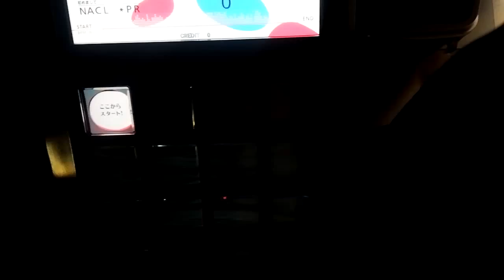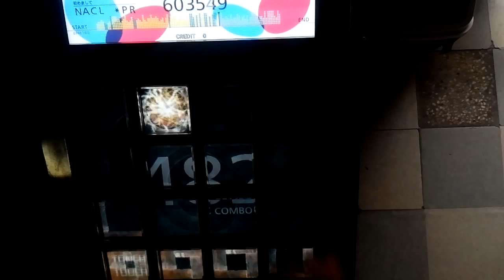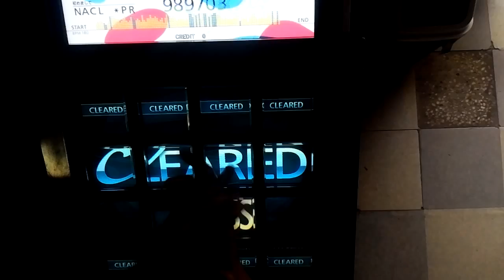[jubeat prop] Far east nightbird (EXT) 989k FC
PLAYER : NACL *PR

사실 이거 990이였는데 찍다가 전화와서(...)